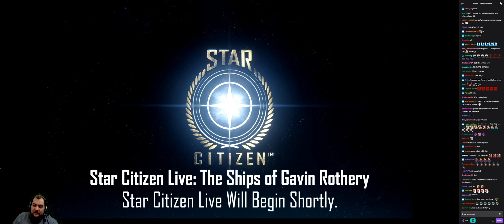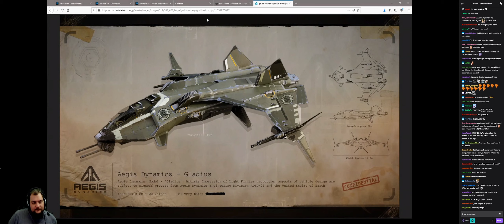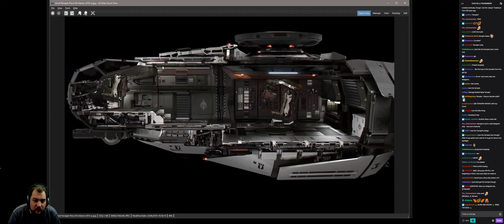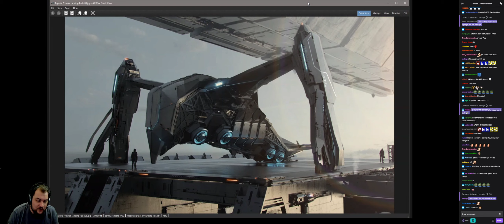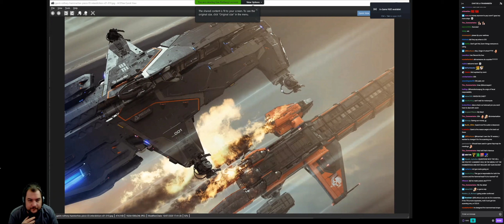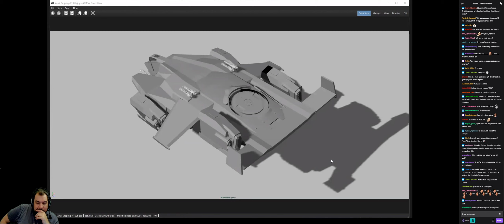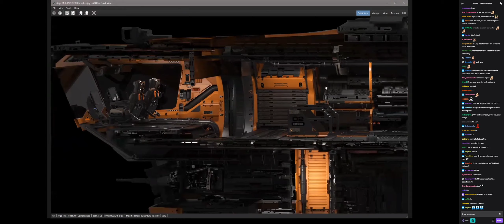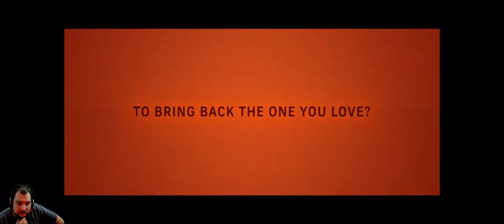Star Citizen LIVE: The Ships of Gavin Rothery | Comentado